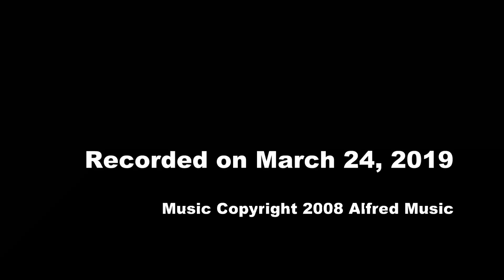Just As I Am, Without One Plea - Charlotte Elliot, William B. Bradbury, Arr. Linda R. Lamb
Rung by the Carillon Ringers at Los Altos UMC
Directed by: Debbie Shaw

By: Charlotte Elliot, William B. Bradbury
Arr. by: Linda R. Lamb